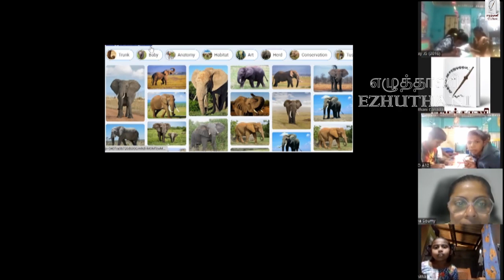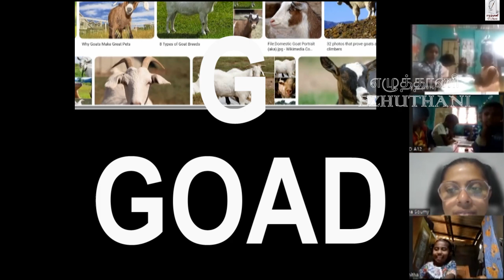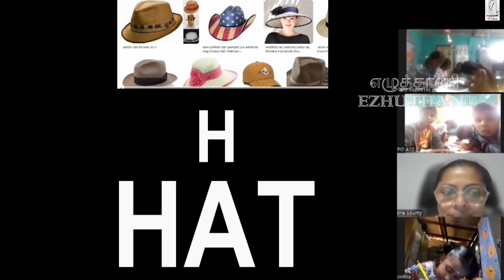Class 02/English (GA 04), as a second language/Ms. Sudha Soumyraj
Ezhuthani Canada